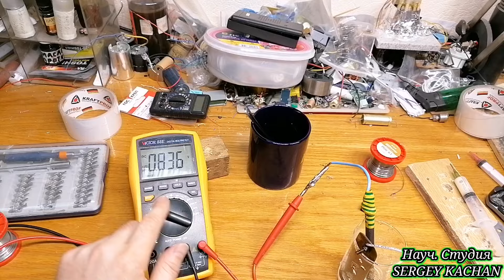Электролит для батарейки, на основе железа и графита.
Предыдущее видео